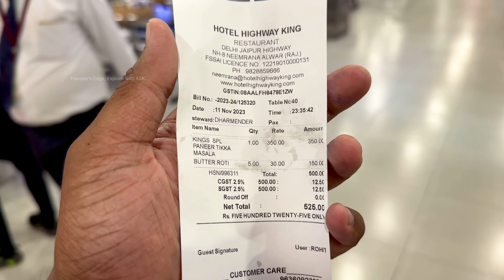North India's അടിപൊളി Dhaba ഭക്ഷണം| Hotel Highway King | Delhi - Jaipur Express highway | Vlog#197